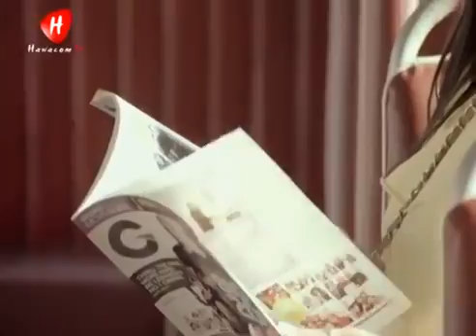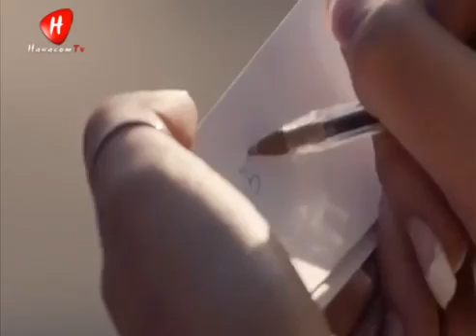Arbik song form shadab